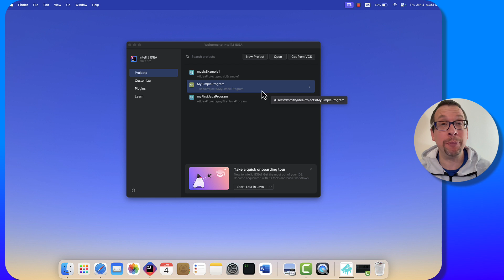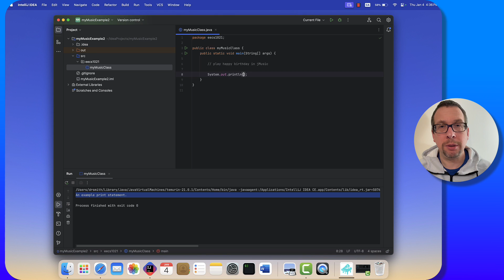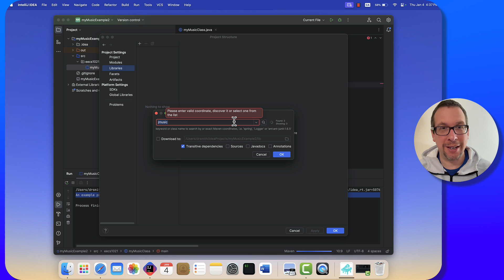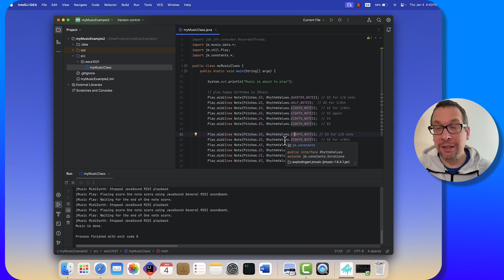jMusic Example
This is an example of how to write a simple music program in Java using the jMusic library.